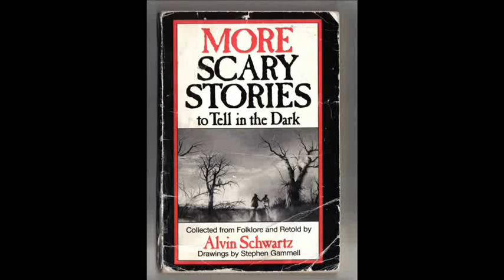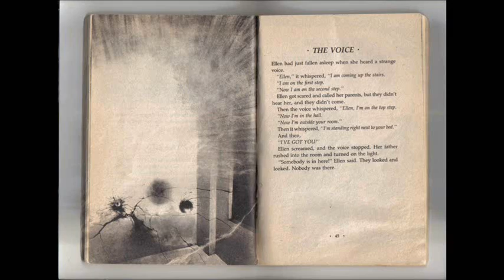The Voice - More Scary Stories to Tell In The Dark - Retro Read Along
In Episode 9 of Retro Read Along, we read "The Voice" by Alvin Schwartz, illustrated by Stephen Gammell. There is a special twist to this video, see if you can find it.

"The Voice" is about what happens to a girl named Ellen when she hears a strange voice at night...